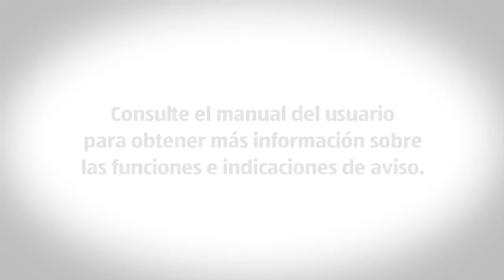Aspirador de Mano Recargable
[[qrcode=93099, country=us, language=es]]